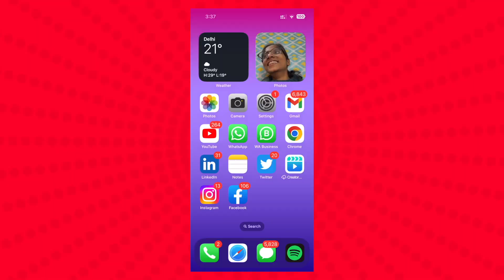Jio Plus Is Your Solution When You Need Everything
If you are the kind of person who would like to have everything and anything as part of the mobile plans, then Jio has something interesting.

Jio has introduced the new Jio Plus postpaid plans, which, can cover your entire family. This is very much similar to the Airtel Black plans, except some benefits are different. If this excites you, have a look at this video.

✨ Tags ✨